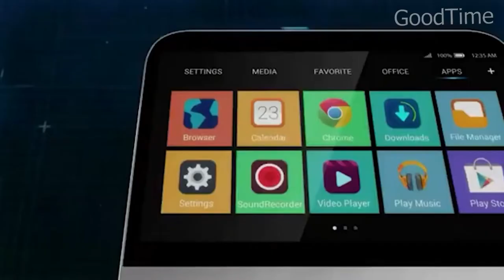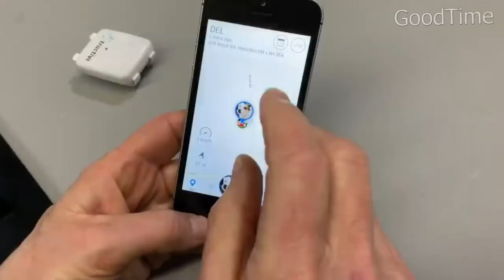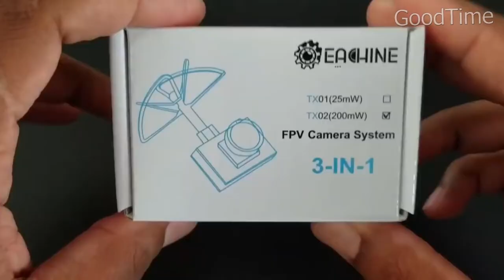ПРИКОЛЬНЫЕ ВЕЩИ С ALIEXPRESS NCS Release/20 ЧУМОВЫХ ПРОДУКТОВ с алиэкспресс✅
Это 20 продуктов с AliExpress которые тебя удивят и не только.

✅УСЛОВИЯ КОНКУРСА: ✅
1.Посмотреть видео до конца
ПРИЗ:  Денежный приз - 10 $ (на любой 1 товар с сайта Aliexpress до 10$)
Результаты будут опубликованы как только условия будут выполнены в сроки
Удачи!!

Скоро будут на канале конкурсы

 aliexpress bonus buddies china try on haul aliexpress haul